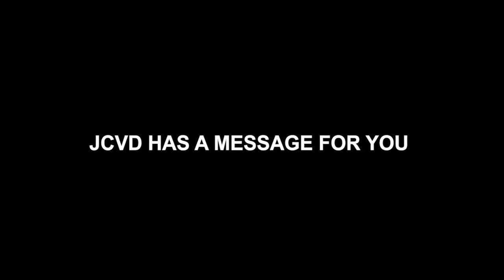MESSAGE FROM JCVD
TWITTER  @Zaokayy (WITH 2 "YY")
FACEBOOK  Zaokay (ONE "Y" THIS TIME HAHA)